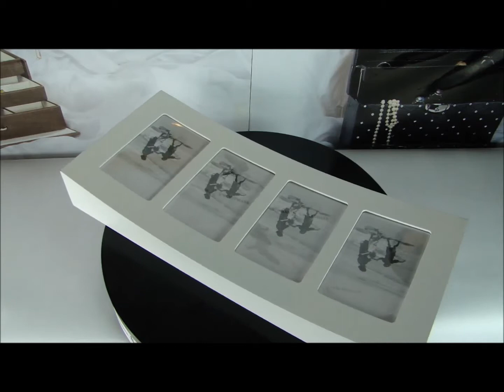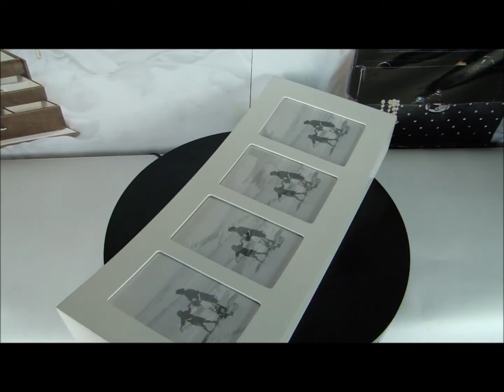Drewniana ramka na zdjęcia wysokiej jakości biała R1W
Przedstawiamy Państu wysokiej jakości drewnianą ramkę na zdjęcia. Ramka wykonana jest z wysokiej jakości drewna i mieści w sobie 4 zdjęcia formatu 10x15 cm. Ramkę można zarówno postawić na szafce jak i powiesić na ścianie, ponieważ posiada specjalne dziurki umożliwiające jej zawieszanie. Elegancja i staranność wykonania sprawiają iż jest to doskonały pomysł na prezent dla bliskiej osoby lub udekorowanie salonu.

Do wyboru dwa kolory: brąz oraz biel.

WYMIARY:

Szerokość: 50 cm
Wysokość: 22 cm
Głębokość: 7 cm